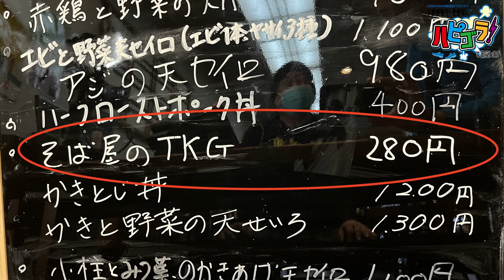老舗の蕎麦店で深く感動する。＠西区･戸部大通り商店会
ハピゴラ！とは、横浜の商店街をもっと知ってもらいたい！ もっと好きになってもらいたい！を目的に、「こんなサービスがあるよ！」「こんなイベントやってるよ！」「こんなオモシロイ人がいるよ！」などなど･･･
横浜の商店街や個店の “魅力” を広く発信する、それが『ハピゴラ！』です。

‹そば処 松山›
横浜市西区戸部町5-173
営業時間：11:00～20:00（第3土曜日は15:00閉店）

出演：小野瀬雅生、須藤祐
撮影･編集：須藤祐

●小野瀬雅生プロフィール
1962年横浜生まれ、クレイジーケンバンド（以下CKB）のリードギタリスト。通称「のっさん」。変幻自在なギタープレイは「ハマのギター大魔神」の異名をとる。CKBリーダー横山剣氏のサウンドメイクを長年支える一方で、自らのリーダーバンド「小野瀬雅生ショウ」（以下OMS）では作詞作曲リードボーカル担当を担当。2016年、OMSメンバーの須藤祐とアコースティックユニット「小野瀬雅生と須藤祐」（以下O&S）を結成、また無類のプロ野球マニアで横浜DeNAベイスターズの熱烈ファン。
一方で高級・B級を問わぬ食べ歩き家としての顔も広く知られ、雑誌やムック本、テレビ番組等への登場も多い。自身のblog「世界の果てで天丼を喰らうの逆襲」では日々さまざまな食体験を紹介、ファンからはグルメ本代わりに重宝されている。
2016年より、横浜市商店街総連合会主催の「ガチ！」シリーズに参加、エントリーされた全店舗を訪れ舌鼓を打ちblogにて紹介（2020年終了）。こちら「小野瀬雅生と須藤祐の『ハピゴラ！放送局』」では改めて横浜の商店街の「ウマウマウー！」をご紹介する。

●須藤祐プロフィール
1978年生まれ。バンド「小野瀬雅生ショウ」や「小野瀬雅生と須藤祐」で活動するマルチプレイヤー。自身のスタジオ（Matsukasa-UO Studio）を持ち、アレンジャー、レコーディング・ミキシングエ
ンジニアとしての活動を広く展開。さまざまな媒体やサントラ・アニメなどへ楽曲を提供する一方、小野瀬の作曲活動の片腕として録音やアレンジ、サウンドメイク等も担当している。2020年からはバンド内外のライヴ配信も多く手がけており、こちら「小野瀬雅生と須藤祐のハピゴラ！で御座います」では出演のほか撮影と編集も担当。また、釣り好きが嵩じ、現在では石垣島のマグロ漁師としても活動中。

●小野瀬雅生と須藤祐プロフィール
小野瀬雅生と須藤祐のアコースティックユニット。2016年結成以来、飲食店を中心としたライヴ活動を精力的に行う一方、オリジナルアルバム『猫町旅情』『猫の目ロック』を発表。またサウンド制作チームとして多数の作品を手がけている。

・ クレイジーケンバンド オフィシャルサイト
・小野瀬雅生ショウ（含む『小野瀬雅生と須藤祐』）オフィシャルサイト
・小野瀬雅生ショウ Official Web Shop（CDご購入はこちらのみ）